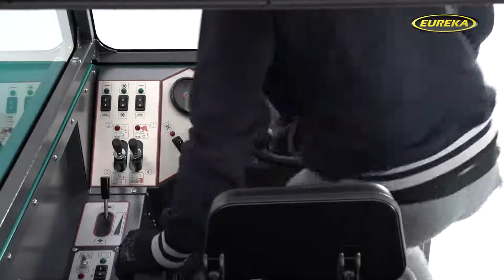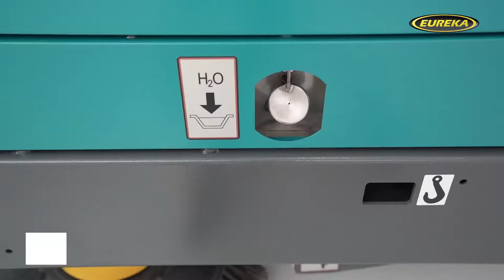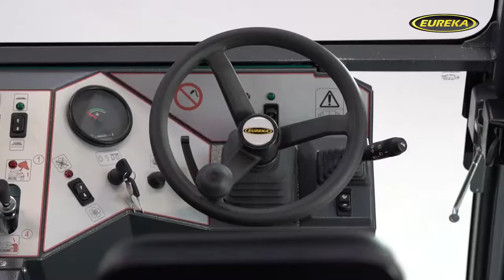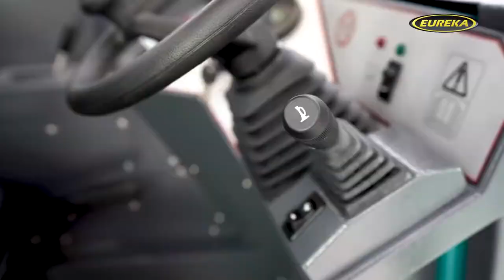Barredora Eureka BULL 200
La barredora industrial BULL 200 es la primera máquina de limpieza del mundo en introducir la tecnología BULLsystem®. Gracias a esta patente, BULL 200 combina la eficacia de barrido de las máquinas de carga delantera, con la gran maniobrabilidad y capacidad de carga de las barredoras de conducción frontal. Una nueva solución, para máximos resultados.